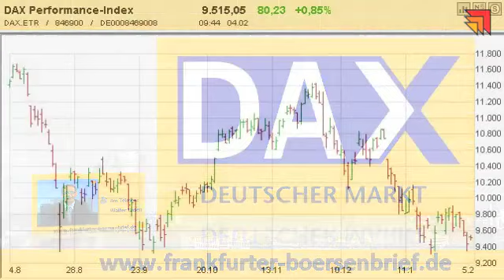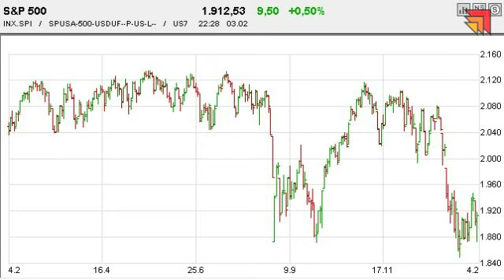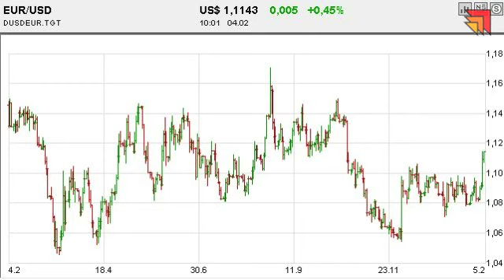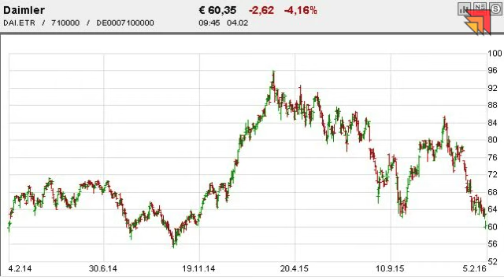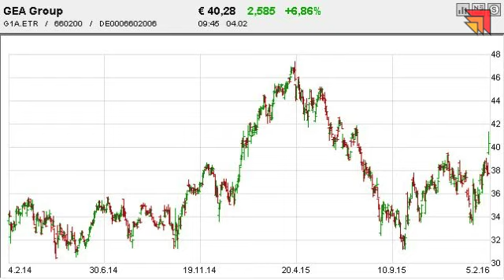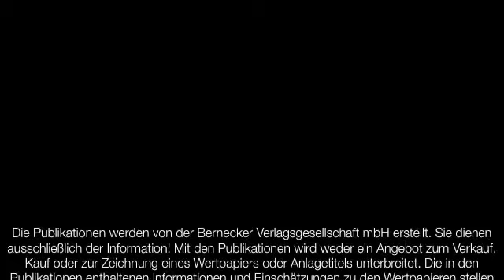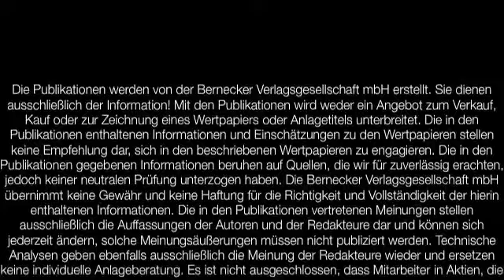04.02.2016 - Videoticker Frankfurter Börsenbrief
GEA: Heute zugreifen?